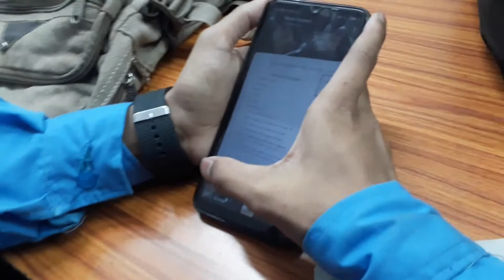CPU ka Operation | Vlog 70 | Anuj Tripathi